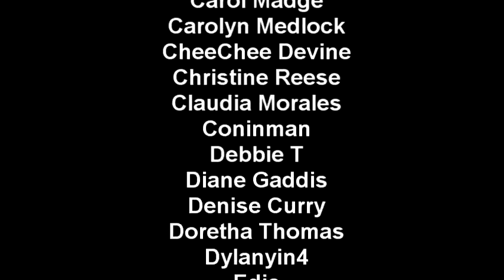AFTER VAN LIFE: whereya'llbeen?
Hey guys. It's been almost a week since we last chatted. Lets do some catching up. Please enjoy.